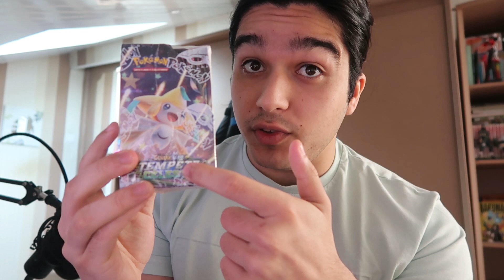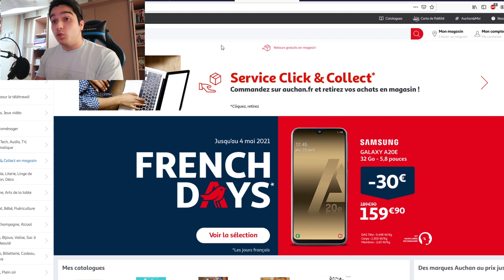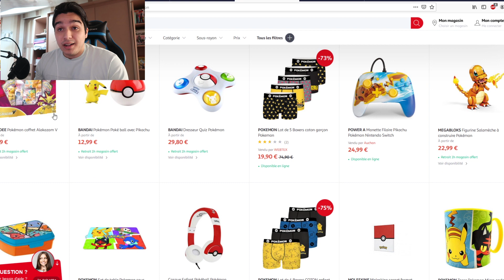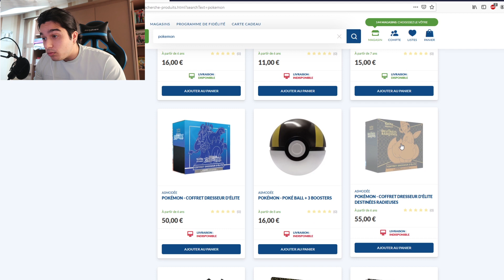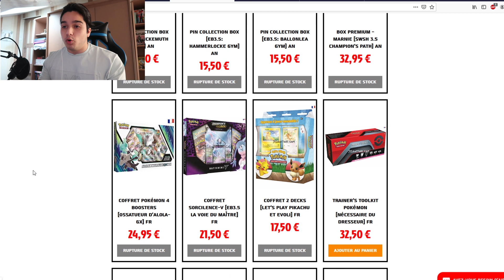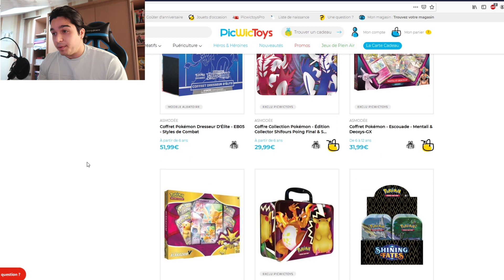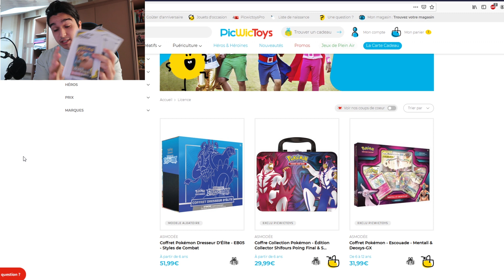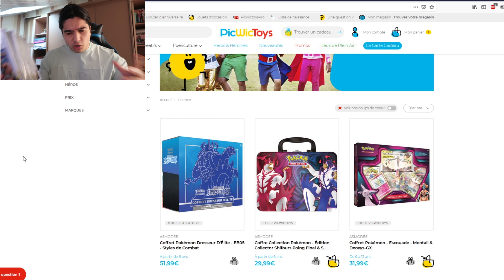PLUS DE STOCK POKEMON ! OU ACHETER CES CARTES POKEMON ?